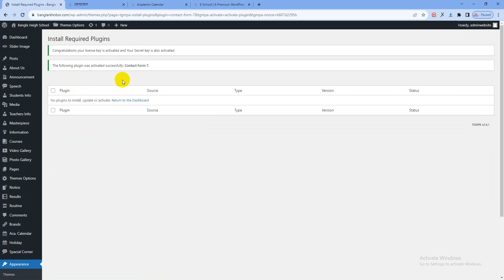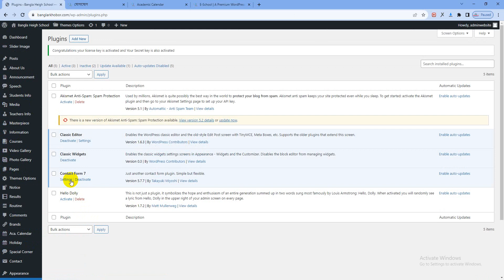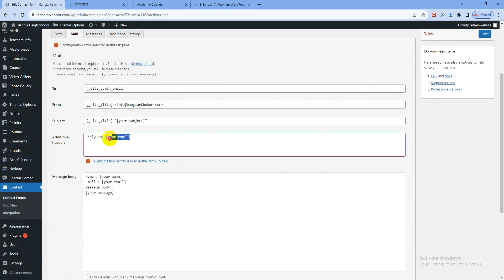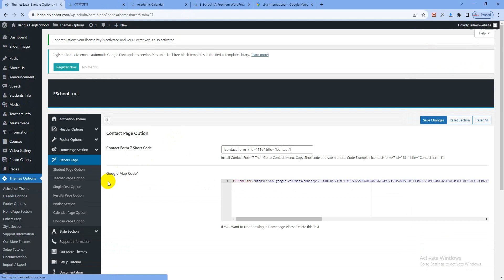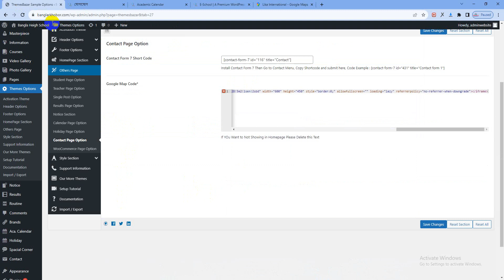How To Manage Contact Page | কিভাবে যোগাযোগ পেইজ পরিচালনা করবেন | Themes Bazar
👉 আপনার কি স্কুল, মাদরাসা অথবা কলেজের ওয়েবসাইট দরকার?
👉 স্কুল, কলেজ, মাদরাসার ওয়েবসাইটের জন্য ওয়ার্ডপ্রেস থিম দরকার?

👉 থিমের নাম : এডুকেয়ার (ওয়ার্ডপ্রেস থিম)

👉 সিঙ্গেল লাইসেন্স প্রাইস : ৪০০০/- টাকা
👉 আনলিমিটেড লাইসেন্স প্রাইস : ১০০০০/- টাকা

বিস্তারিত জানতে যোগাযোগ-
👉 থিমসবাজার ডটকম
👉 রুম নং : ২২৫, লিফট-৮, মুক্তবাংলা শপিং কমপ্লেক্স, ঢাকা-১২১৬
👉 মোবাইল : ০১৭৩২৬৬৭৩৬৪, ০১৯৭২৬৬৭৩৬৪

নোট : আমাদের কোথাও কোনো শাখা বা রিসেলার নেই। দয়া করে বাহির থেকে আমাদের ক্রেক থিম ক্রয় করে প্রতারিত হবেন না। আমরা আপনাকে সিঙ্গেল থিমের সাথে লাইসেন্স কি এবং সিক্রেট কি প্রদান করবো। এবং আনলিমিটেড লাইসেন্স এর ক্ষেত্রে আপনাদের লাইসেন্স তৈরীর প্যানেল প্রদান করবো যার মাধ্যমে আপনারা নিজেরাই ডোমেইন নেইম দিয়ে লাইসেন্স তৈরী করতে পারবেন। বাহির থেকে ক্রেক থিম ক্রয় করলে আপনারা কিছুই পাবেন না। তাছাড়া থিমের আপডেট, থিমে কোনো সমস্যা হলে তার সাপোর্টও পাবেন না।

👉 Do You Need School, College or Madrasah Wesbtie?
👉 D You Need WordPress Theme For School, College or Madrasah?

👉 Theme Name : E-School (WordPress Theme)

👉 Single License Price : 4000/- Taka ($42.38 Dollar)
👉 Unlimited License Price : 10000/- Taka ($106 Dollar)

👉 ThemesBazar.Com
👉 Room : 225, Lift-8, MuktoBangla Shopping Complex, Dhaka-1216

Note: We do not have any branches or resellers anywhere. Please don't be cheated by purchasing our crack theme from outside. We will provide you license key and secret key with single theme. And For unlimited license, We will provide you a license creation panel through which you can create a license with your own domain name. You will get nothing if you buy crack theme from outside. Moreover, you will not get theme updates, theme support if there is any problem.